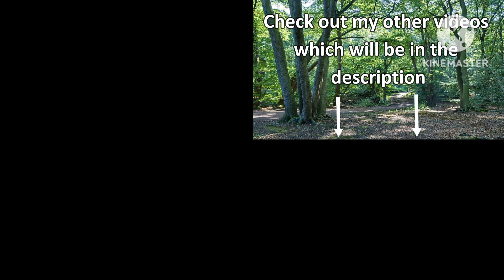TVOKids Up To Faster Superparison 2